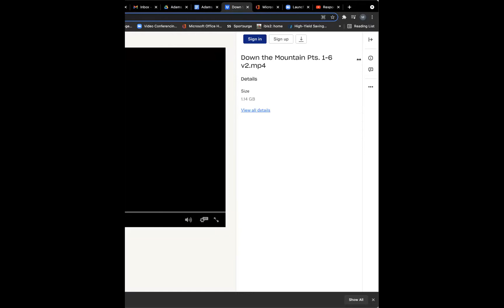4 October 2021. Day 1--Down the Mountain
A pre-recorded message from composer John Luther Adams.